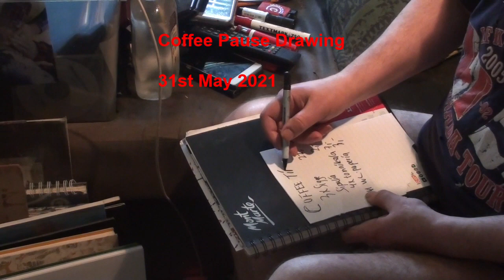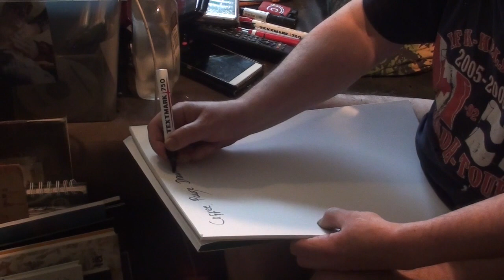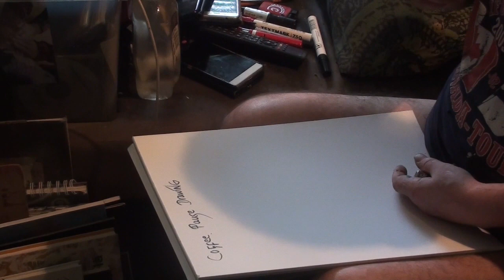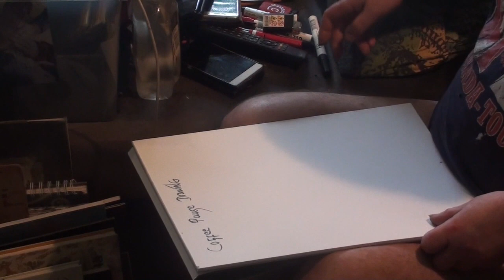Coffee Pause Drawing 31st May 2021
coffee pause    A Fish before Hiiren Vatkaus on the 31st May 2021 - UnHappily Tryout may 31st 2021, expressive automatic marker drawing art by pertti matikainen